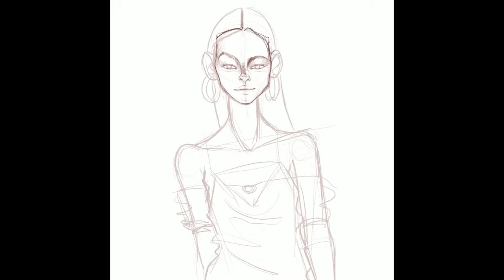SPEEDPAINTING with PROCREATE! | Vittoria Ceretti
Welcome everybody!
Here is my first speedpainting on Procreate!

Valentina